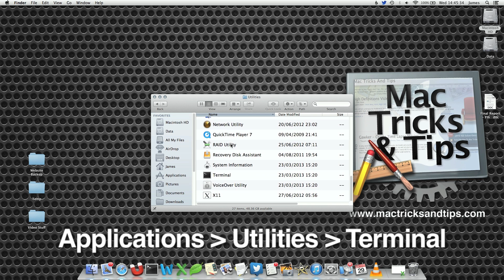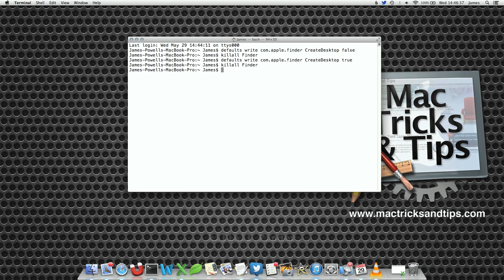Hide Desktop Icons (Including Hard Drives) On Mac OS X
Hide all of the desktop icons on your Mac's desktop. This includes your hard drive (Macintosh HD) icons, folders, applications and files.

Use a quick Terminal command to hide and unhide the desktop icons.

The command used in this trick is:
defaults write com.apple.finder CreateDesktop false
killall Finder